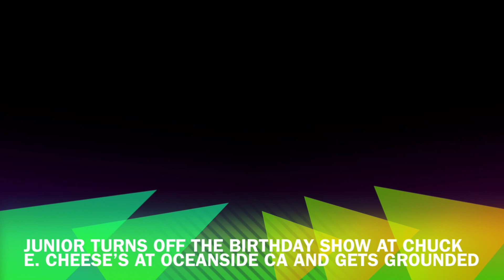Junior turns off the Birthday Show at Chuck E. Cheese’s at Oceanside CA and Gets Grounded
It's Saturday today, and Junior leaves the house at 10:00 AM and he goes to Chuck E. Cheese’s at Oceanside CA, he goes inside the place and he checks people at the Showroom because they're having a birthday party, and Junior punches Penguin Goon and Zoo Sweeper, and he grabs Zoo Sweeper and he punches him, and also he punches Factory Workers, and he runs back to the Showroom, and he saw Penguin Goon and Penguin Henchman, because they're are about to attack Junior, and Junior punches Penguin Goon, Penguin Henchman and Factory Worker, and Junior goes to the Showroom to turn off the Birthday Show, and all the people are mad at Junior, because he is in trouble, so he got grounded and trouble.